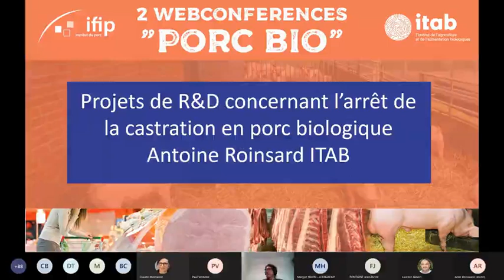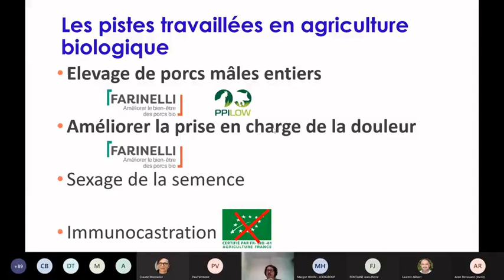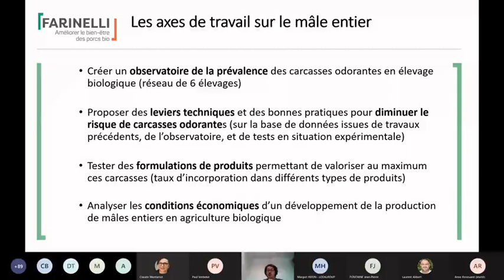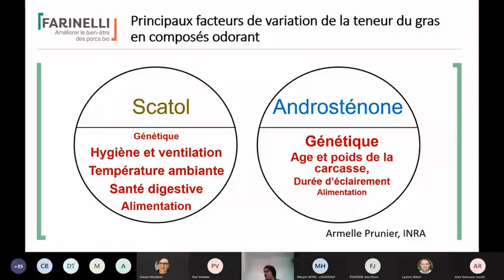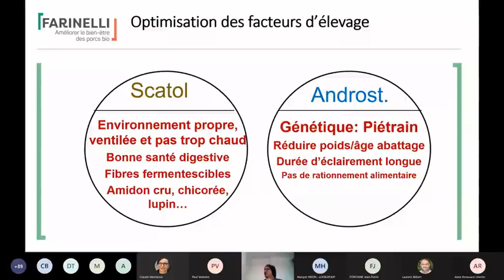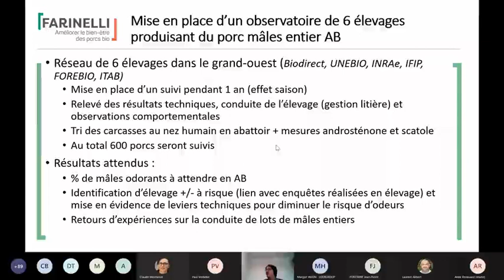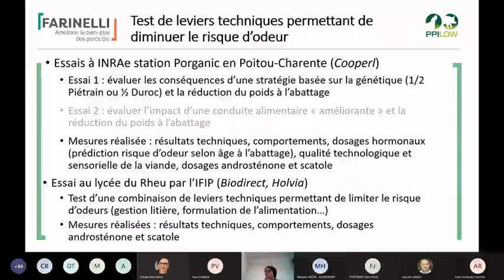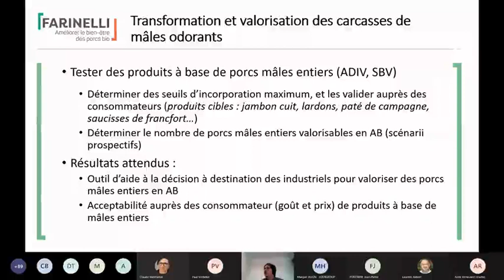JT Porc Bio 2020_R&D Projet Farinelli